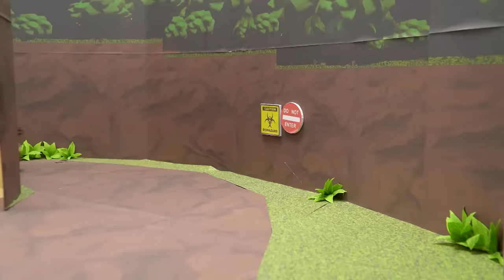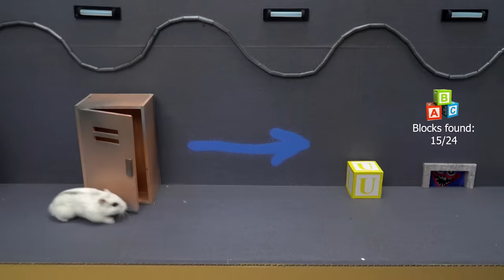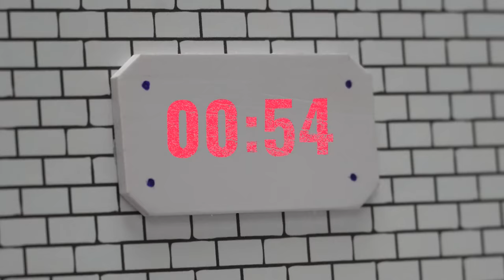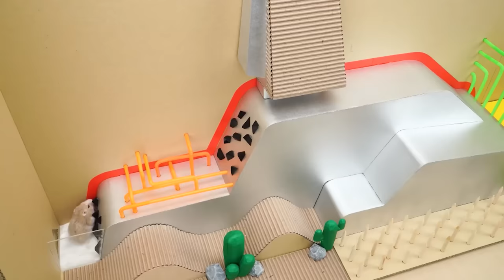Hamster Adventures In Rainbow Friends Maze In Real Life [OBSTACLE COURSE]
⭐ Hi, Welcome to Hamster Maze Channel